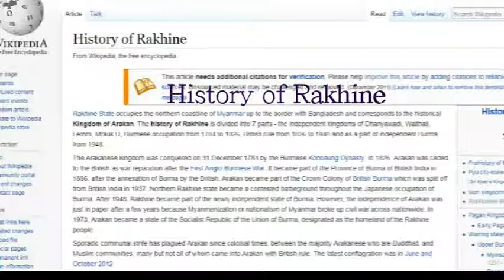Rakhine Refugees increasing in Rakhine, December 2018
Arakan Army (ULA) and Burma Army (BIA) have been fighting these weeks rather than the past. This war has already created many refugees and death and arrests.  (December 18- 2018)

Post by - Aung Myint Thu (Rakhine/Arakan)
Facebook Page: Work With Aung Myint Thu